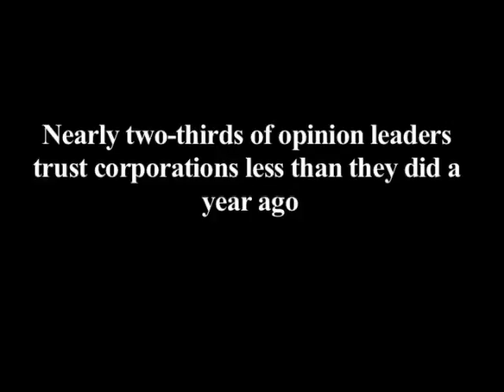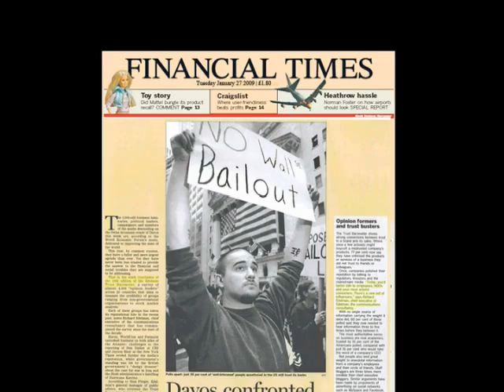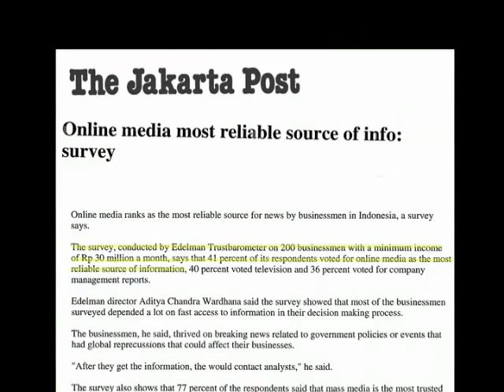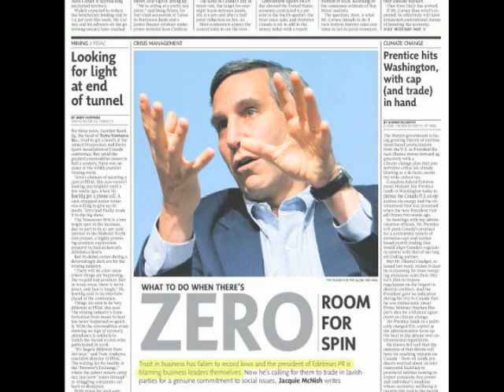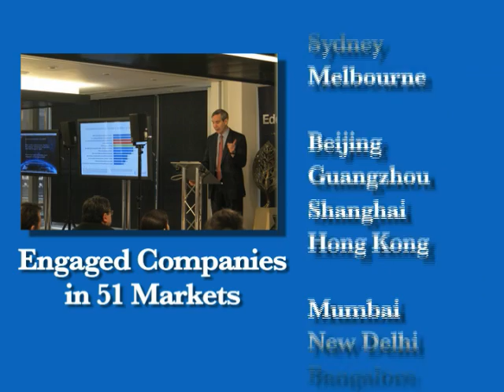2009 Edelman Trust Baromter